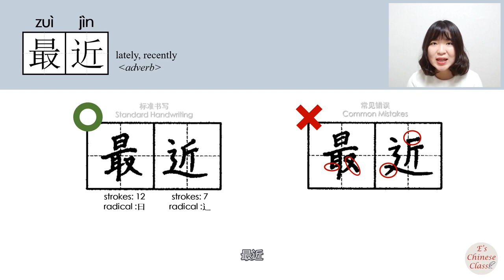299-300_#HSK3#_最近/zuijin/(lately) How to Pronounce/Say/Write Chinese Vocabulary/Character/Radical